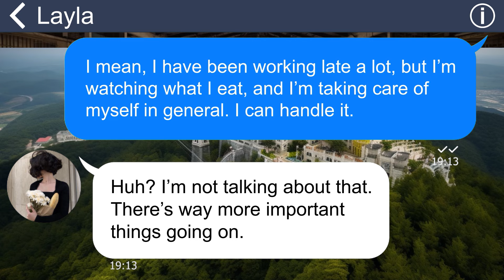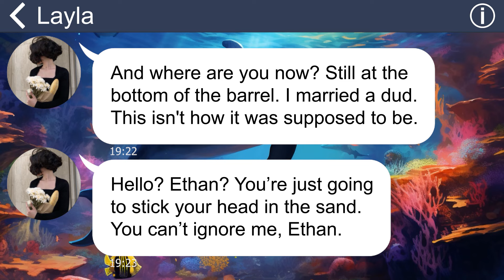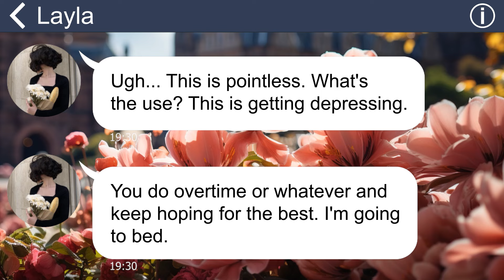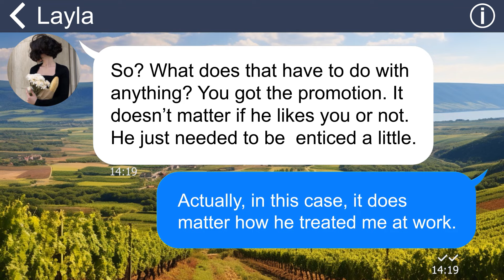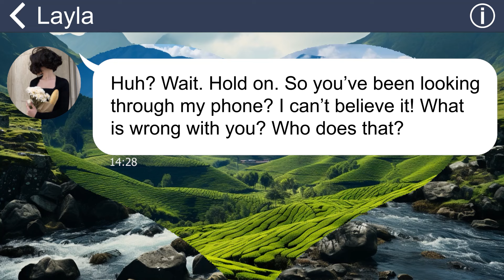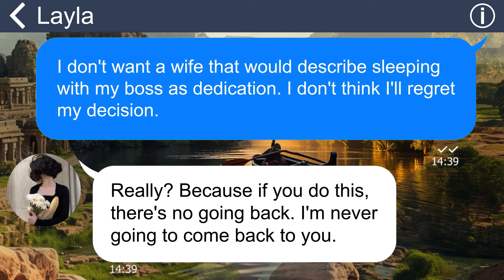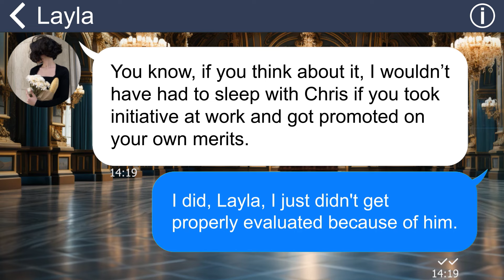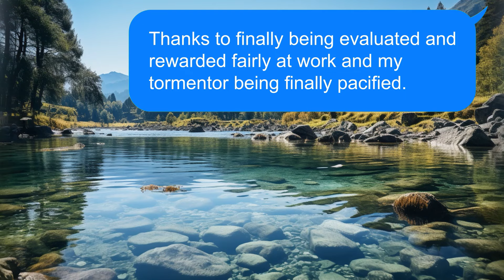[Apple] My wife thinks I’m a loser at work & sleeps with my boss, doesn’t know I have the upper hand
Summary: My wife always feels dissatisfied with me even though I always treat her well. She was so shameless that she slept with my boss without knowing that he was just a braggart. I got the promotion due to my ability, while they had to face the consequences for their actions...